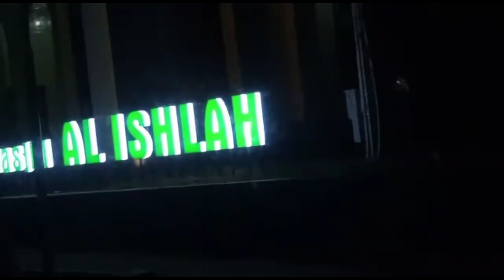menghadiri pernikahan ponakan.bandung 14 pebruari 2021.